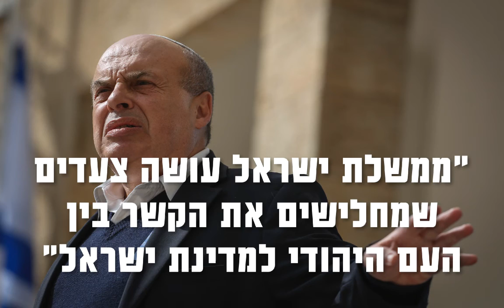גול עצמי לציונות - משבר הכותל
הקפאת מתווה הכותל היא לא ניצחון, היא גול עצמי שפוגע בציונות. צפו ושתפו.

רוצים לשמור על ישראל? הצטרפו אלינו

פורסם ב-26 ביוני 2017